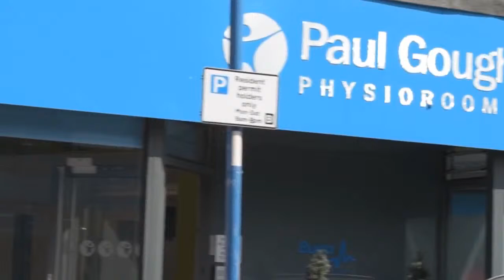CEO Series: Interview with Top PT Nash Danga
If you are a PT in Private Practice - with aspirations to build a company that you can step away from - to make money WITHOUT you having to be the one who treats all the patients - this CEO Interview series is for you.

I am hand picking some of the worlds best PT Clinic Owners who are doing just that - making money while simultaneously stepping back from patient care.

In this episode, I'll be pressing PT Nash Danga of T4 Physio in Manchester, United Kingdom on how he is building a 7 Figure PT clinic that doesn’t rely upon him seeing all of the patients.

If you are just hearing about the CEO series, search back on "The Paul Gough Podcast and Audio Experience" for past episodes with other amazing CEO PTs I have interviewed.